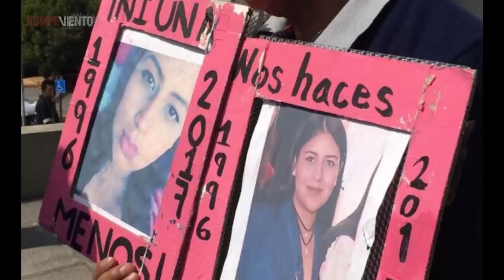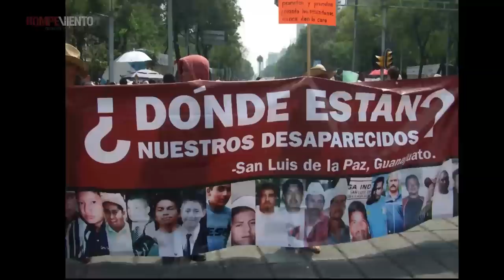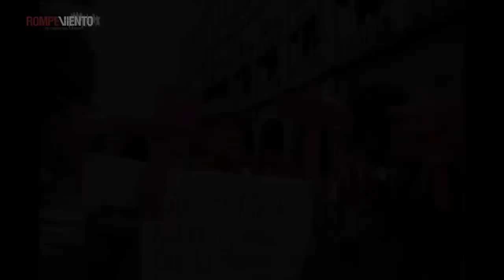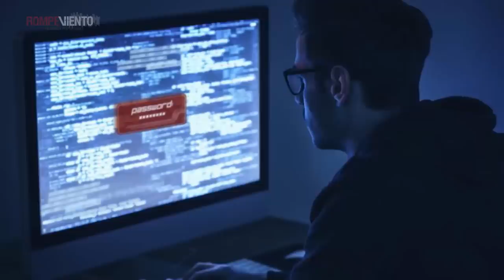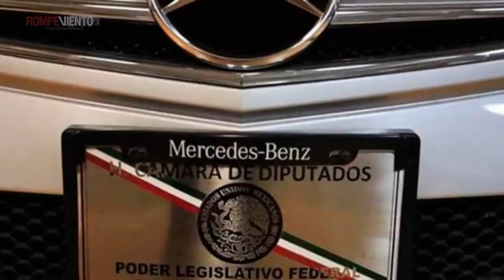Mirada Crítica - Las noticias más importantes con Héctor Javier Sánchez - 23/07/2018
¡Conéctate al mejor análisis de las noticias con Héctor Javier Sánchez!
- Violencia, feminicidios, militarización: la herencia del gobierno
- EUA y Rusia: del "kompromat" al "te compro" Trump
- Austeridad para algunos, pero no para otros
- Posicionamiento del EZLN y las FLN sobre AMLO
Además, disfruta los mejores cartones de la semana.